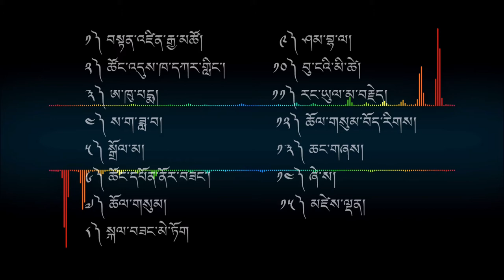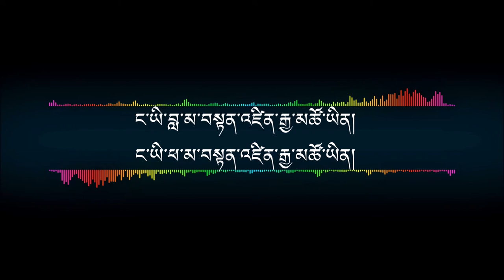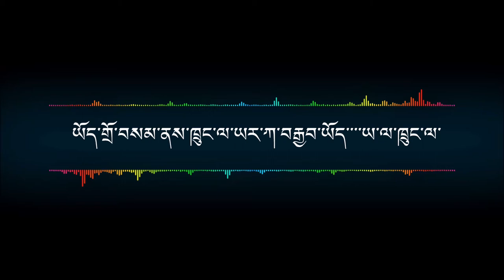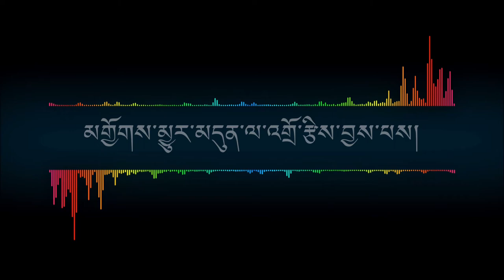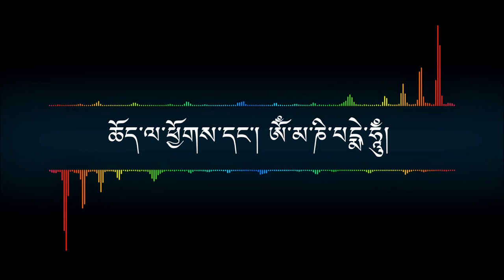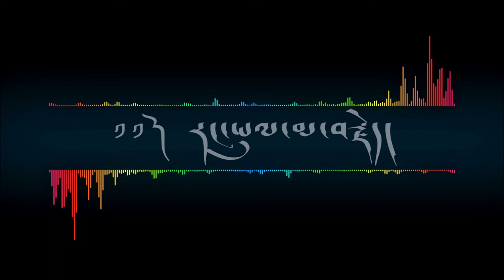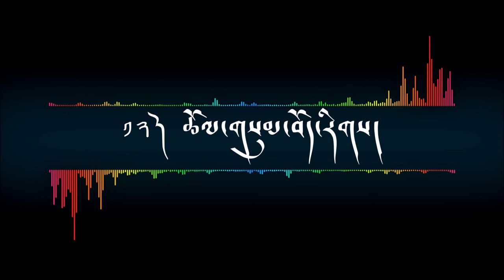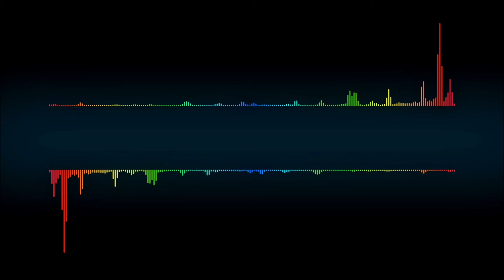ALL TIME FAVOURITES TIBETAN SONGS | TSERING GYURMEY | TIBETAN AUDIO JUKEBOX | PART 5 | 2022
ALL TIME FAVOURITES TIBETAN SONGS - TSERING GYURMEY | PART 5 WITH LYRICS FOR THE FIRST FOUR SONGS.

|00:00:18|༡༽ བསྟན་འཛིན་རྒྱ་མཚོ།
|00:04:54|༢༽ ཚོང་འདུས་ཁ་དཀར་གླིང།
|00:08:58|༣༽ ཨ་ཁུ་པདྨ།
|00:14:05|༤༽ ས་ག་ཟླ་བ།
|00:20:07|༥༽ སྒྲོལ་མ།
|00:24:57|༦༽ ཚོང་དཔོན་ནོར་བཟང།
|00:29:05|༧༽ ཆོལ་གསུམ།
|00:33:27|༨༽ སྐལ་བཟང་མེ་ཏོག
|00:38:06|༩༽ ཤམ་བྷ་ལ།
|00:41:32|༡༠༽ བུ་ངའི་མི་ཚེ།
|00:46:18|༡༡༽ རང་ཡུལ་མ་བརྗེད།
|00:50:54|༡༢༽ ཆོལ་གསུམ་བོད་རིགས།
|00:55:53|༡༣༽ ཆང་གཞས།
|01:00:54|༡༤༽ ཞེ་ས།
|01:05:14|༡༥༽ མཛེས་ལྡན།